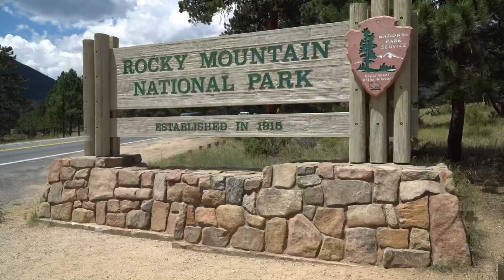The Best Place To Take Your Dogs Outside Near St. Louis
We found this incredible “park” about 30 minutes away from St. Louis. It’s an amazing natural area that has a flowing stream, and a covered bridge... knee deep or shallower in most parts.  We bring our dogs there and have a great time letting them roam, under control off leash.

We took a short break from work on a warm Tuesday in late July to have a picnic lunch and give our dogs some exercise.

Our dogs are Hank: A 12 Year old Yellow Lab and Yose: a 4 year old Aussie Shepherd Mix of some kind.

It’s important to keep your dogs close to you and under control if you plan to allow them off leash.  Hank has limited mobility so we don’t worry about him much.  As you will see in the video, I do some training with my younger dog Yose to exercise her mind and keep the understanding fresh that she is listening to me as we navigate the streams.

When other families came close or needed to pass us in the stream, I would bring Yose close and keep her attention with small treats.  I also communicated to the people that came close that she was a friendly dog.

I’ll be releasing a new video shortly about the gear that I use in her balanced approach training technique.

I was using the Patagonia Stormfront Sling Bag to carry my cameras and I recorded this entire film with my GoPro Hero 7

TW: PodcastOutdoors
Podcast: Outdoors Podcast on Apple, Google, Spotify, IheartRadio